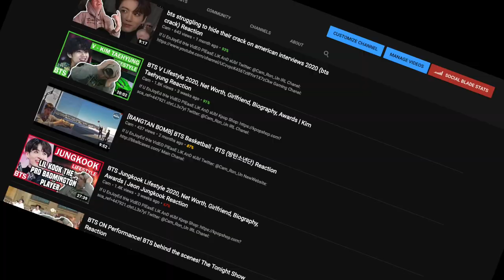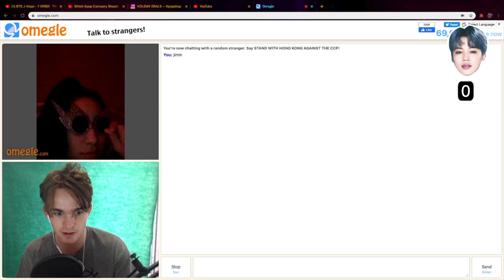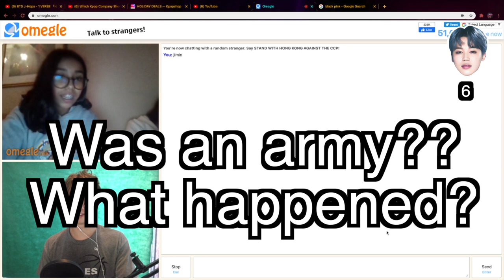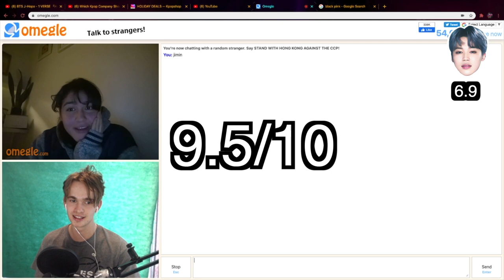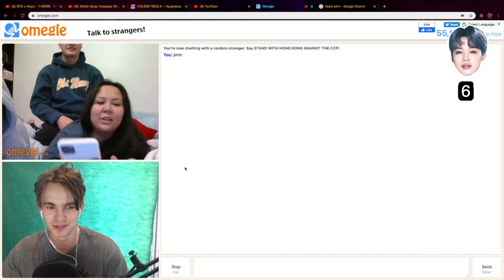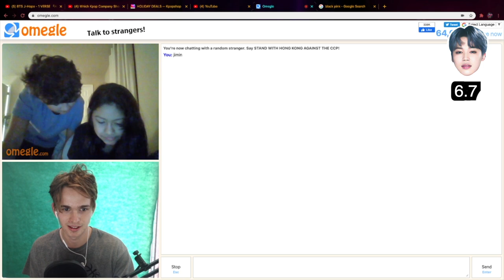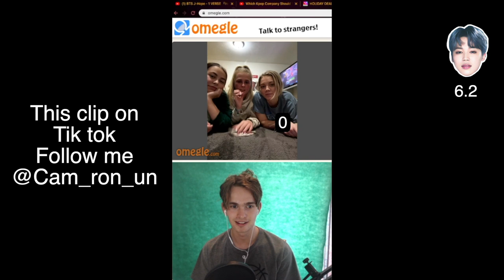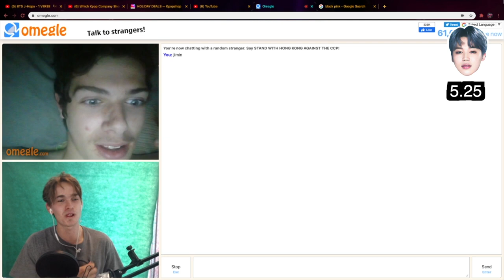HOW ATTRACTIVE IS BTS? OMEGLE RATES JIMIN! *SURPRISING!!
Kpop Earrings Jimin from BTS is a fashion idol especially in Kpop but what do the average people on Omegle rate Jimin on physical attractiveness? Does BTS just get billions of views because they are atractive or are they only attractive to the people that like their songs? thats what this video is here to show. lets just say if your a fan of Jimin youll be suprised.

Eddie On Omegle: HILARIOUS TROLLING & MAKING PEOPLE SHIP JIKOOK!

방탄소년단, BTS, Jin, Suga, J-hope, RM, Jimin, Jungkook, Jikook, Taekook, Eddie Masih, Eddie Reacts, omegle, omegle trolling

BTS OMEGLE PRANK